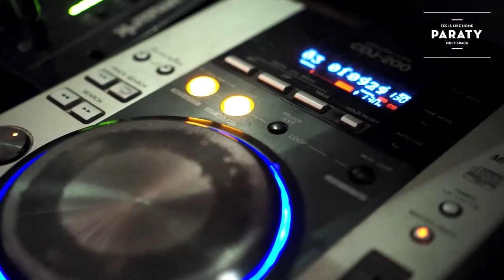PARATY Multispace "feels like home" Ladadika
PARATY MULTISPACE ΠΙΝΔΟΥ 8 ΛΑΔΑΔΙΚΑ
VIDEO: Delos Nikas